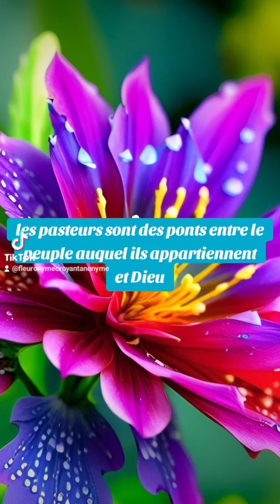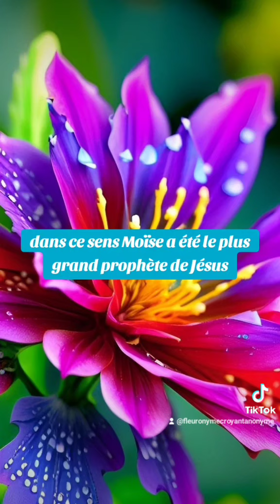🎁 Aujourd'hui au fil des jours je rend Gloire à Dieu en Parole & prière: 14 octobre 2024